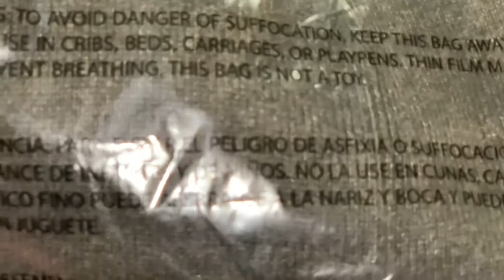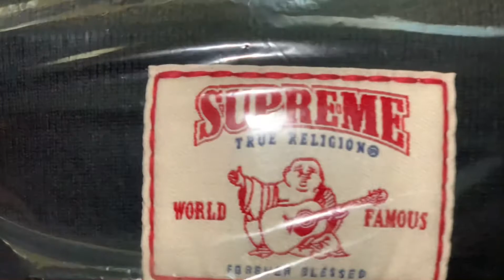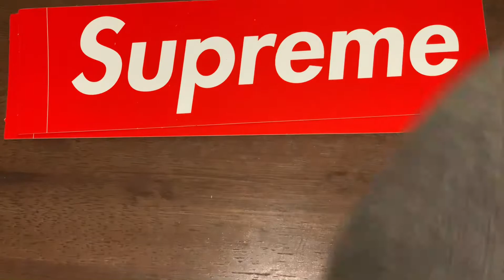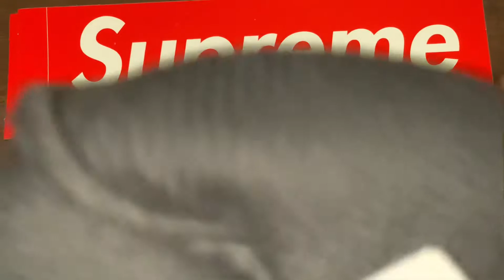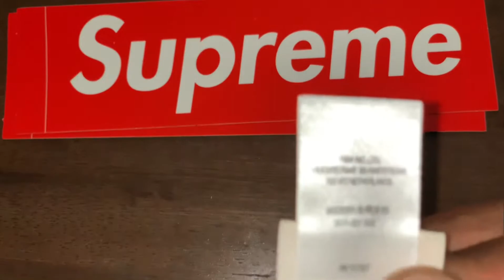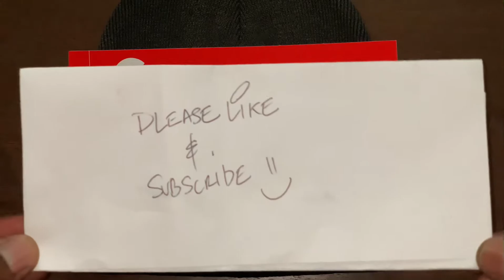Budda supreme skully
NEW}Supreme Budda supreme skully